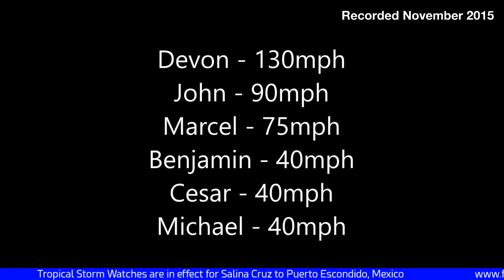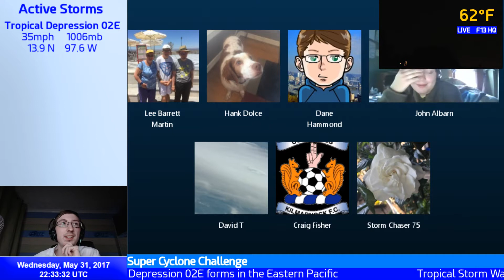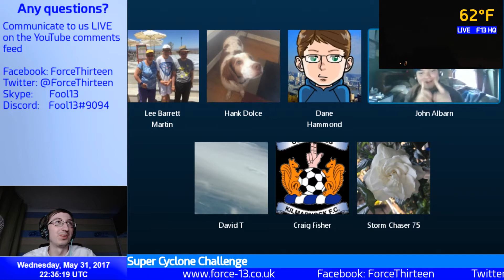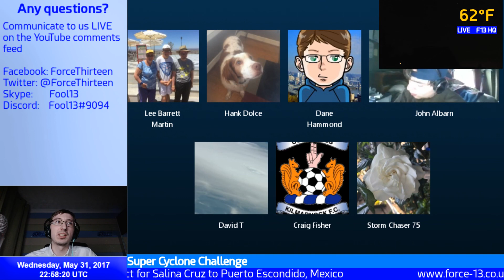F13 Live - 2017 Atlantic Hurricane Season Countdown (22:00 UTC, May 31)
Live coverage from Force Thirteen as we count down to the Atlantic hurricane season.